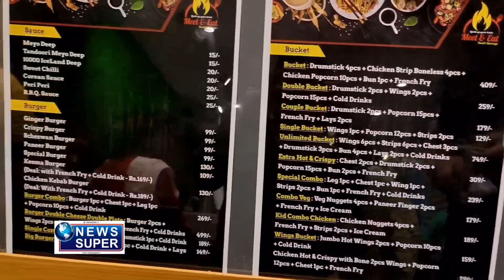এবার ওড়িশার এসটিএফের বড়সড় পদক্ষেপ